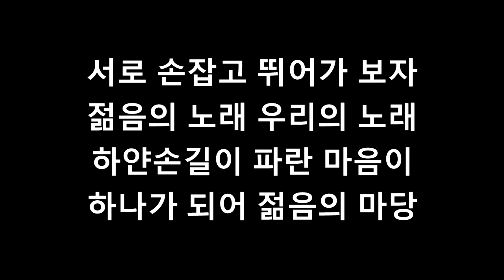환상의 로큰롤 MR 노래방 MR 외인부대 임재범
환상의 로큰롤,환상의로큰롤,환상의 로큰롤 노래방,환상의 로큰롤 MR,환상의로큰롤 노래방,외인부대,임재범